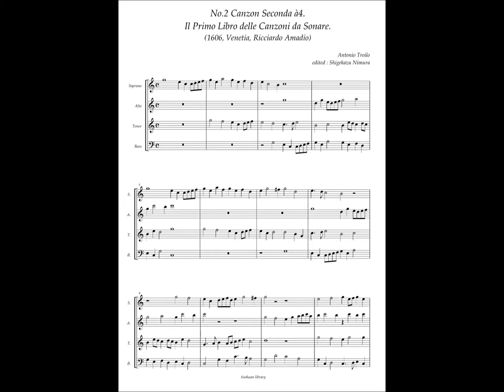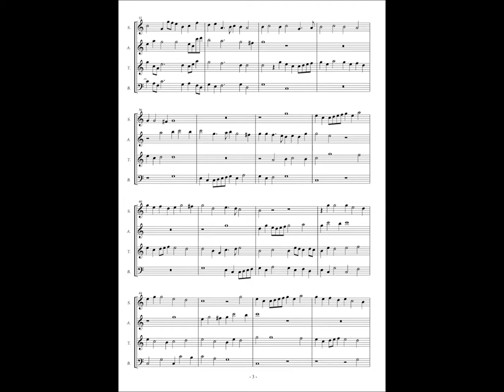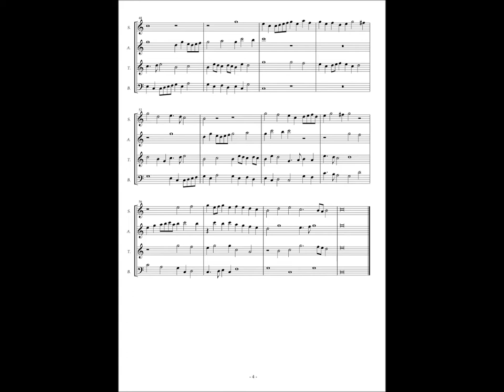Antonio Troilo, Il Primo Libro delle Canzoni da Sonare, No.2 Canzon Seconda